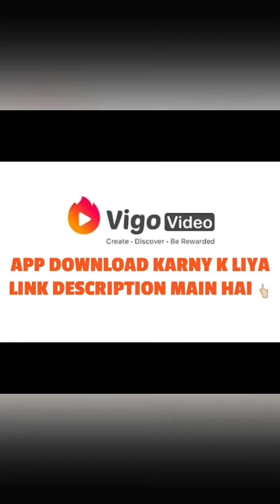Teri pyari pyari do akhiyan new rmx song tik tok WhatsApp